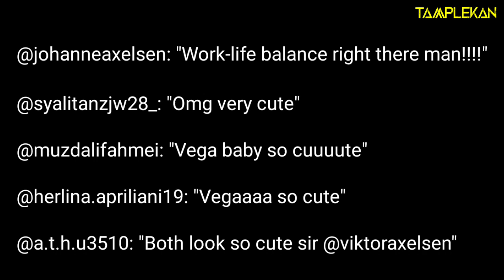Hot Deddy !!! Viktor Axelsen Pandai Masak dan Merawat Anak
Sembari memasak, Viktor Axelsen juga menjalankan tugas untuk menjaga putri semata wayangnya yang bernama Vega Rohde Axelsen. Si kecil Vega tampak semringah dan ceria melihat ayahnya memasak.

Memasak dan menjaga anak seringkali dilakukan oleh seorang wanita. Meski demikian, Viktor Axelsen membuktikan bahwa ia juga bisa melakukan tugas tersebut.